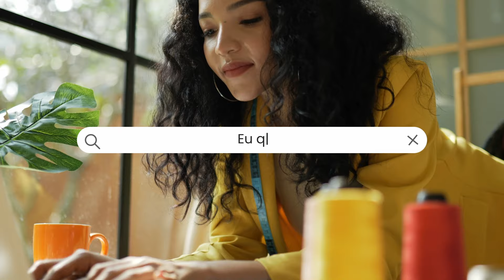[EM BREVE] Se você imagina, agora é só saber pedir!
A nova solução da Audaces vem para te dar uma mão extra na hora de concretizar suas ideias. 🎨💡️

Quer descobrir mais sobre essa novidade que será sua maior aliada nos dias em que a criatividade parece esgotada? Então confira esse spoiler do que vem por aí! 🤫